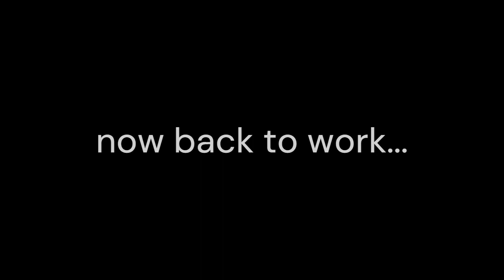Painting Break: I'll Have to Say I Love You in a Song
I spend a lot of time staring at a painting as I figure out what to do next.  I also use that break to enjoy music.

Growing up in the Baguio-Benguet area made me associate a love for mountains and flowers with country-folk music. Afterall, you can't live in the Cordilleras without ever hearing this beautiful genre.   So here's Jim Croce's "I'll Have to Say I Love You in a Song" during a painting break.

Jim Croce's wife, Ingrid, had this to say about this song:  they had a disagreement one night but instead of arguing with her, Jim "went downstairs, and he started to play like he always did when he wrote ... the next morning, he came up early in the morning and sang it to me."

Sometimes artists express themselves better through their art -- through their music, their poems, their paintings, or whatever form of art they practice.  It is the language through which they hope to be heard and understood; it is the facility in which they understand and make sense of life.  And for the greats like Jim Croce, not even a plane crash can silence what they have to say, decades and decades later.